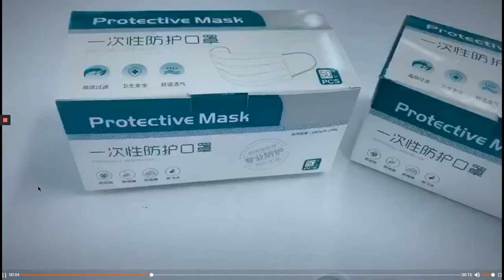Merchant Ship - Protective Mask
for more info..